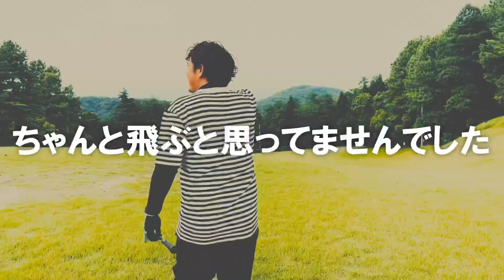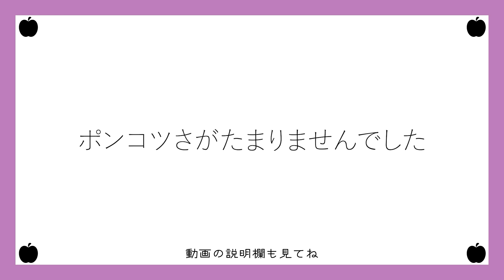【大爆笑】超初心者2人をゴルフラウンドに連れてったら地獄すぎた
ゴルフラウンド初めての二人と回ったら面白すぎた件。

話題のWINNERSで大活躍中のLISEM（リゼム）のケーゴとLISEGAゆいさんと突られ社長の動画です。

【ケーゴが活躍しているYOUTUBEはこちら↓
◆LISEM（リゼム）CHANNEL

【ユイさんが面白可笑しくあげているTIKTOKはこちら↓
◆LISEGAKI

【アップルツリーのSNSはこちら】↓
◆マルのInstagram

【服をサポートしてくれているメーカーさん】↓
◆LWOND Instagram